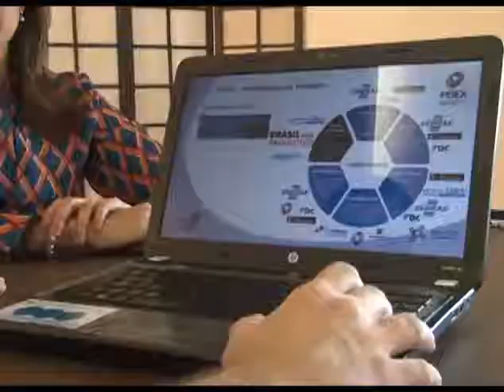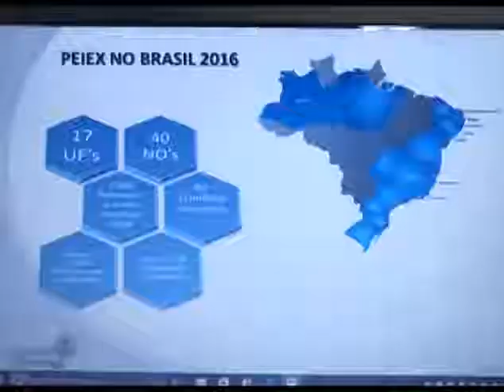PEIEX prepara fabricante de móveis paraibana para exportar seus produtos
A expectativa da empresa é aumentar as vendas nos mercados interno e externo

Uma empresa de móveis paraibana que trabalha há mais de 40 anos desenvolvendo mobiliário para escritório, escolas e cozinhas resolveu se reinventar.

Há 7 meses, a empresa vem se preparando para chegar ao mercado externo. Para isso, buscou a orientação da Agência Brasileira de Promoção de Exportações e Investimentos (Apex-Brasil), que, por meio do Programa de Qualificação para Exportação (PEIEX), deu o suporte de que a empresa precisava.

A expectativa da empresa é um aumento significativo nas vendas, tanto no mercado interno quanto no mercado externo, a partir do lançamento de uma nova linha de móveis para cozinha com uma identidade regional.

Até o final do ano, a ideia é começar a exportar, vendendo e conquistando clientes na América do Sul. Na Paraíba, o Programa de Qualificação para Exportação (PEIEX) é executado pela Fundação Parque Tecnológico da Paraíba-Fundação PaqTcPB.